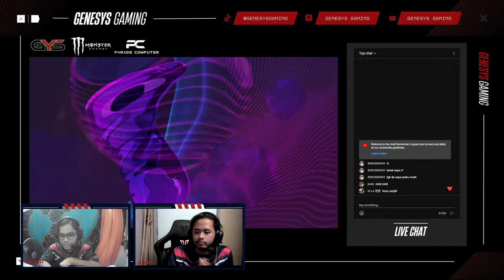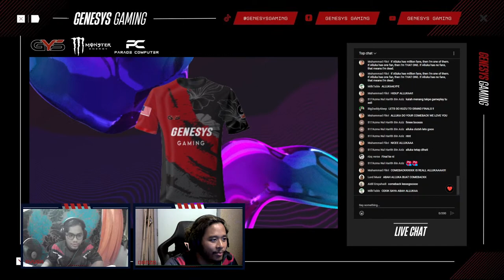Valorant Tournament 3.0 by Genesys Gaming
Semi Final